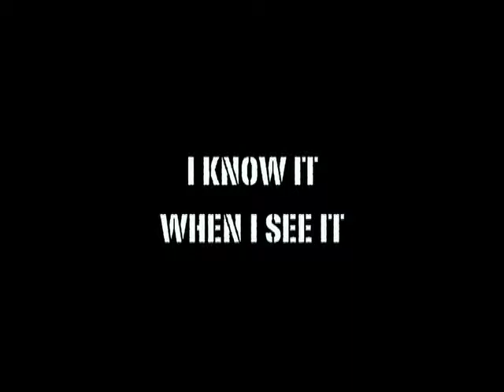A Bad Situationist DVD Extra - Jamy and Barry extra scene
In this bonus feature extra scene from the DVD release of Sam Seder's improv-comedy a Bad Situationist (abadsituationist.com), David Cross's chronic masturbater finally gets to know his favorite sex-columnist Sarah Silverman's Jamy Shonelike. Edited by Matthew L. Weiss